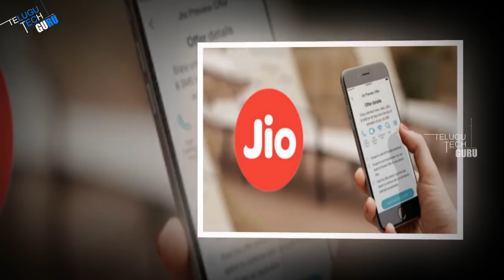Reliance Jio Data Add On Pack Offering 6gb Data At Rs 101 - Telugu Tech Guru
Reliance Jio Data Add On Pack Offering 6gb Data At Rs 101